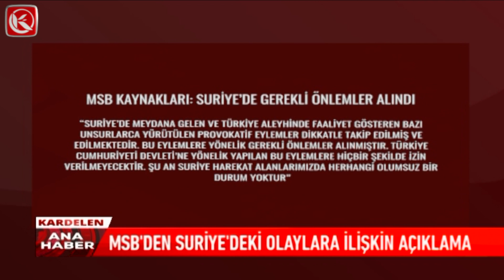Kardelen TV I SON BİR HAFTADA 57 TERÖRİST ETKİSİZ HALE GETİRİLDİ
Milli Savunma Bakanlığı Haftalık Bilgilendirme Toplantısını Yaptı. Toplantıda Son Bir Haftada Gerçekleştirilen Terör Operasyonlarına İlişkin Bilgi Verildi.